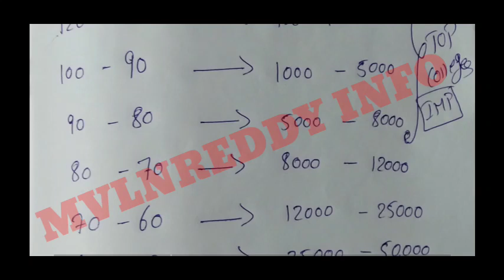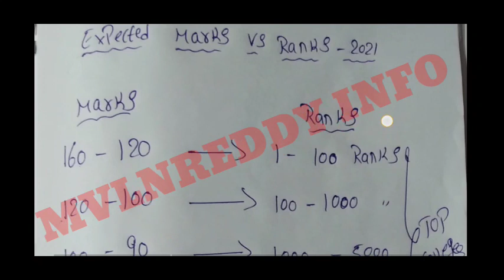EAMCET 2021 MARKS VS RANKS//EAMCET 2021 Cutoff Ranks//Check your Ranks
id : Mvlnreddy@cm4